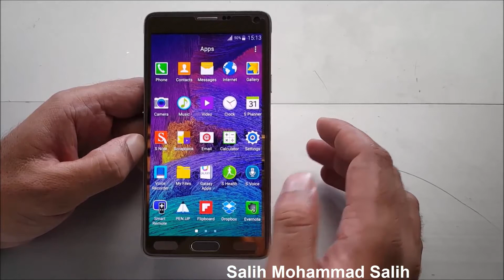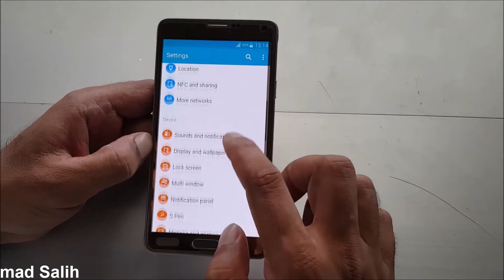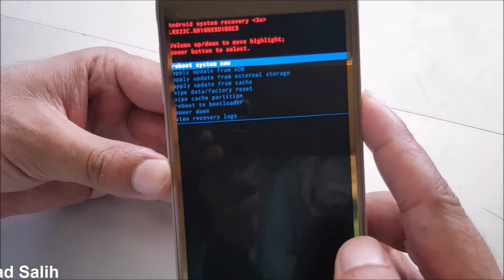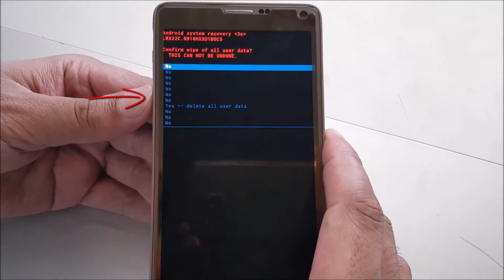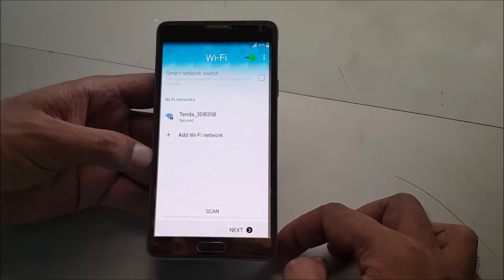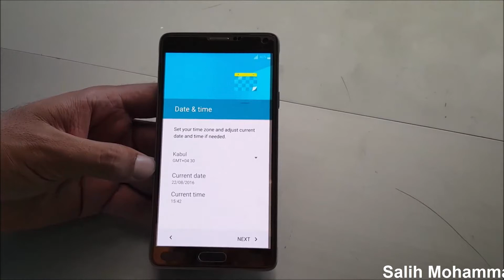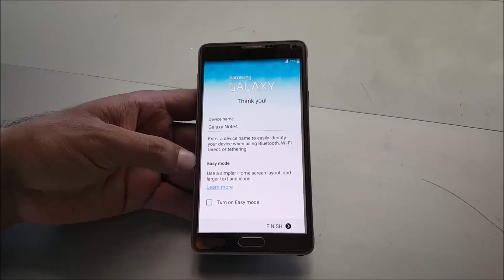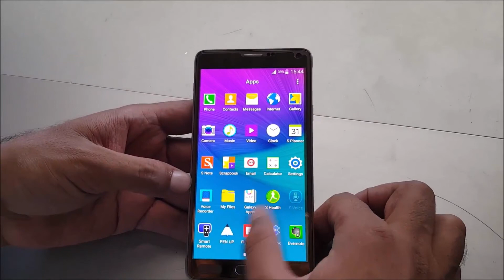how to hard reset Samsung Galaxy mobiles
How to hard reset any Samsung galaxy mobile and break pattern lock pashto tutorial?

more information about pattern lock

link